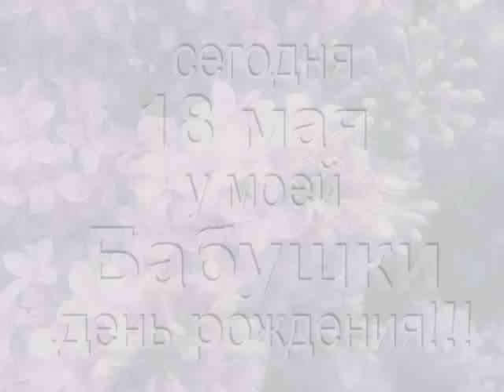Поздравления от потомков =)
Три внучки и один правнук поздравляют лучшую на свете бабушку Татьяну Александровну Зотову с днем рождения. Ей сегодня 71.  Какое счастье, что всем нам передалось хоть немного ее жизнелюбия :), умения радоваться хорошей истории, вкусной еде, стишкам внуков :) (собственно ролик состоит из "залезания на табуретку" и декламации любимых стихотворений разновозрастных потомков)

Мы все желаем сил Бабушке... держаться!
Мы ее очень сильно любим!